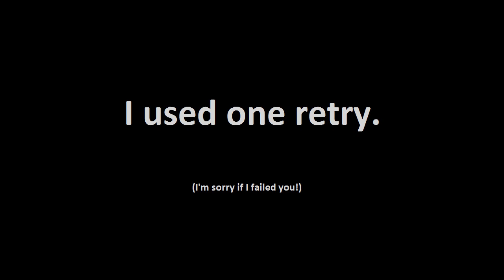Batman Arkham City - Double Jeopardy Campaign (as Red Robin)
Well I didn't get any music requests, but no one said they disliked the idea of me replacing the normal music. Sooooooo enjoy the tunes! oh and the gameplay. enjoy that too.

MUSIC
- "Nuts And Bolts" Donkey Kong Country 3 remix by Vincent Rubinetti
- Assassin's Creed Brotherhood - Chase Theme
- Sonic Generations - Crisis City "Classic"
- Unreal Tournament 2 - Tokara Forest

MAPS
- Lost City (Extreme)
- Rooftop Rumble (Extreme)
- End of The Line (Extreme)